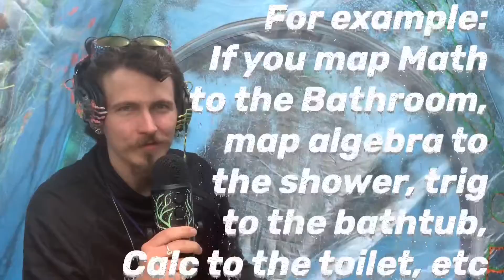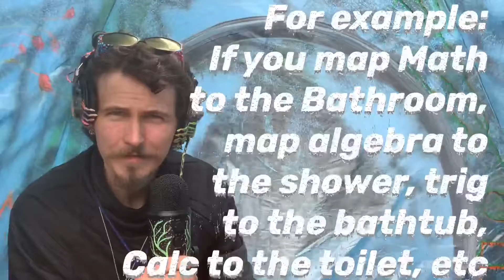How do we Remember Everything? - Question 0037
How did Ancient Greek Philosophers memorize 3+ hour speeches?  How has utilizing this ancient technique helped my memory? (Spoiler: helped enough to inspire my NeoN EvolutioN) Is the Mind Palace a movement, a business, an architectural archetype or all the above?